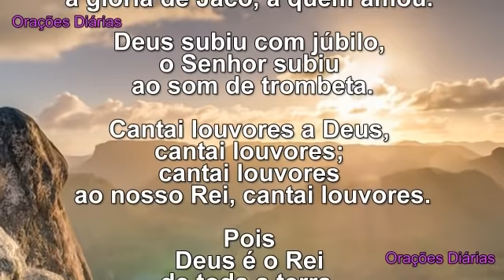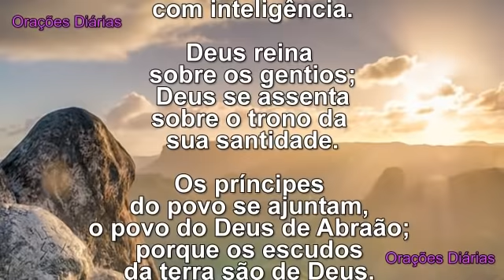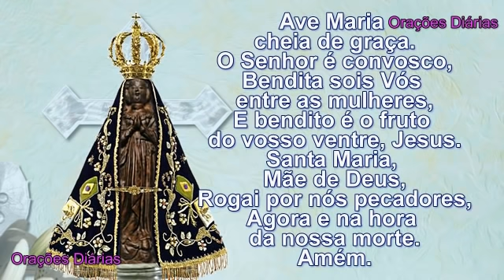Salmo 47 - Harmonia nos Relacionamentos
Seja bem-vindo, obrigado por orar conosco.